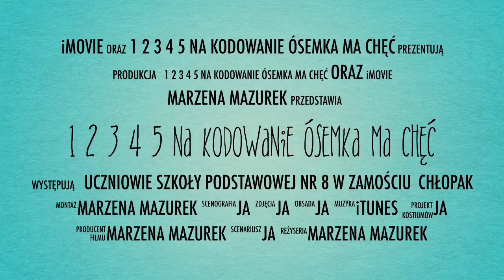1 2 3 4 5 na kodowanie Ósemka ma chęć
Code Week 2018